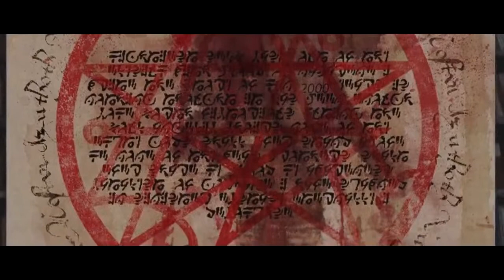Libros que Podrían Volverte Loco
Libros Prohibidos   Mp4